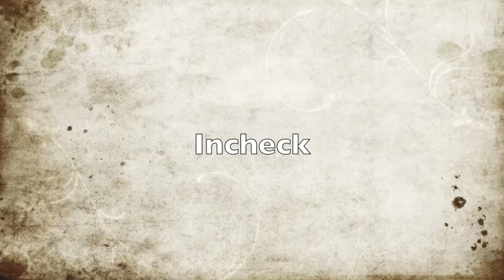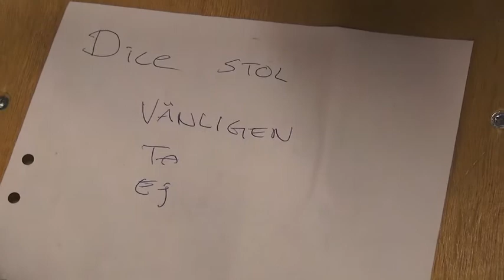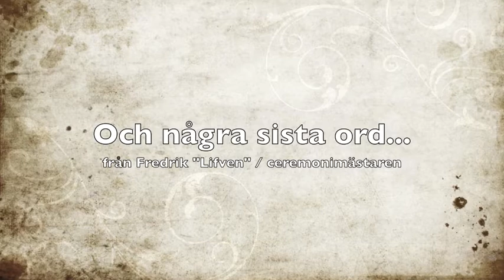After movie Projektet Rimfrost 25-27 jan 2013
After movie till postapolajvet Projektet Rimfrost, 25-27 jan 2013.

Postapolajvkampanj som arrangeras av Katrineholms Äventyrsklubb. Läs mer på